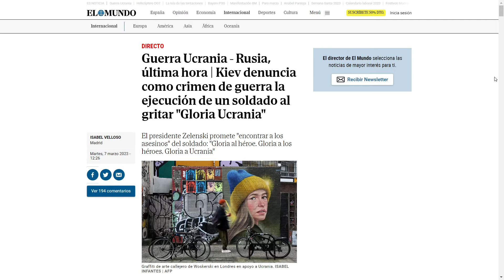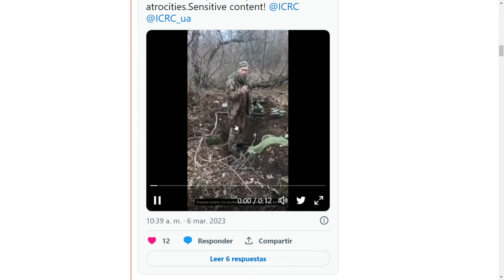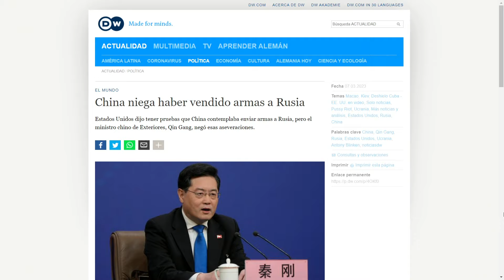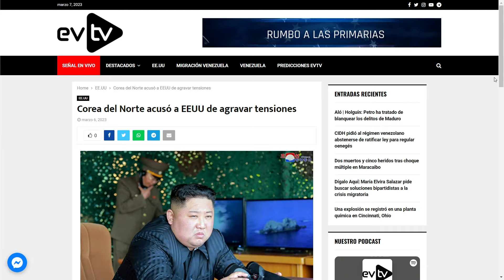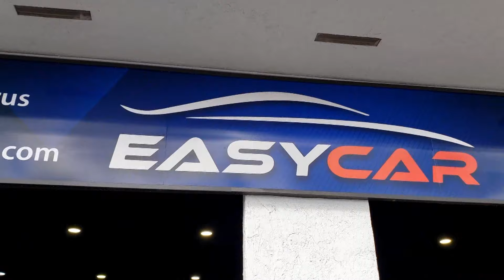Le van a dar con todo si se resbala | La Entrevista | EVTV | 03/07/2023 1/10